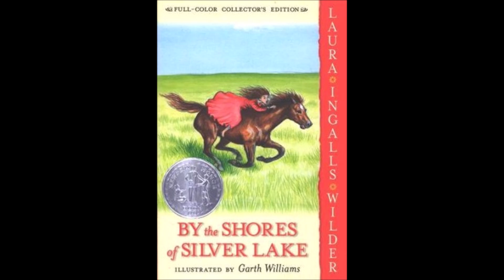Chapter 05 Railroad Camp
Reading By the Shores of Silver Lake by Laura Ingalls Wilder